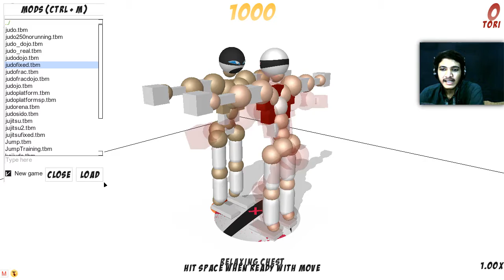THIS IS NOT JUDO || This is Toribash #28 Mod 666- 690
Hi. Welcome to the final episode of this series (yet). I'm not sure if I might start it again someday but if the upcoming "Toribash Next" will have some cool mods, i'll play those.

Seriously, it means alot :)